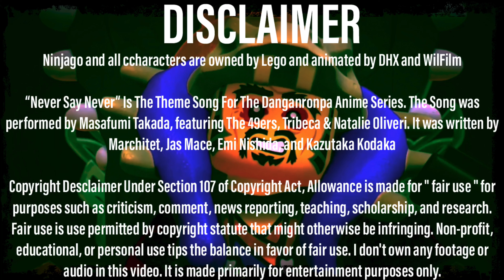Ninjaronpa: Danganronpa x Ninjago - Never Say Never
"Only One Can Remain."
"Let's give it everything we've got! It's punishment time!"
During quarantine, my friend told me about this anime called Dagananronpa. Then later this summer, I was watching this youtuber named Bijuu Mike play the same game. It's an anime visual novel with many plot twists. And I mean, MANY plot twists. The game reminded me a lot of Season 4 of Ninjago: Tournament of Elements. A group of people with ultimate abilities lured to a remote location away from society and are pitted against each other. There's also a traitor giving information to the Mastermind. The mastermind behind this nightmare is a crazy psychopath that loves to press buttons. Any rule broken would result in a punishment. I'm shocked no one made this connection yet.

Ninjago and all characters are owned by Lego and animated by DHX and Wilfilm.

Never Say Never is the theme song for the video game Danganronpa owned by Spike Chunsoft.

Huge shout out to IcePrism for making the thumbnail.